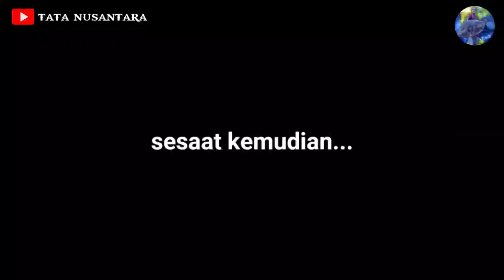🟡Catch and cook jangki moncong /si bibir sexy trip pulau padasan "part 2"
Assalamualaikum wrb WB
Halo kang jumpa lagi bersama saya di Tata Nusantara channel.
Masi di lanjutan trip kemarn kang di spot pulau padasan
Kali ini saya mendapatkan strike ikan langka dan disini saya coba masak kang biar seperti di YouTube 2 lainnya😂
Gmn kelanjutannya lgsg simak aja kang

                              Set tackle :
                 Joran   :    seahawk
                   Reel   : one way 9000
                      Pe.  : Samson x12 uk8
              Leader.   : Damil 120lbs
              Kail.        : Live bait no 9